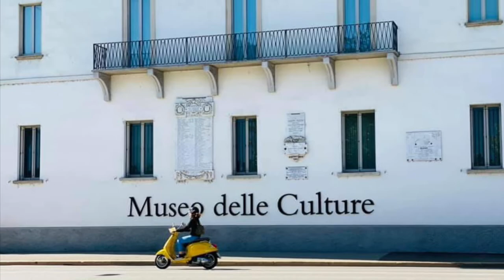From Grisons to Ticino/Ticino # All top destination around Lugano